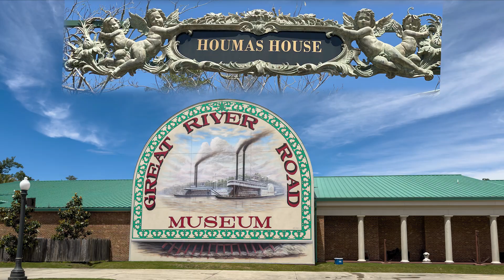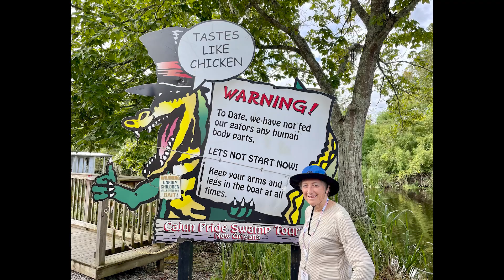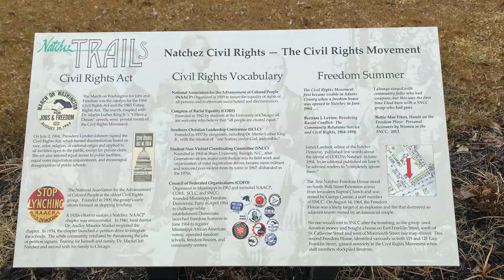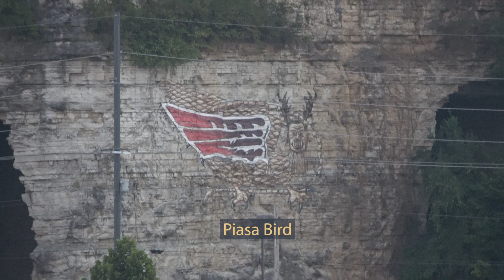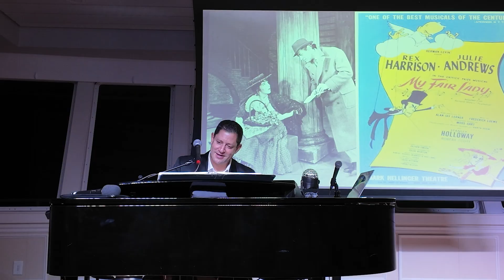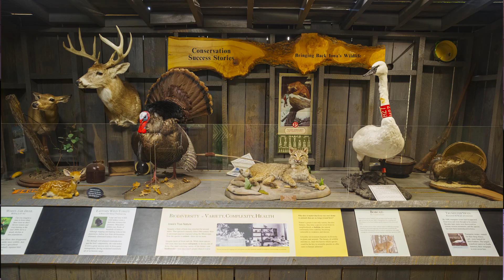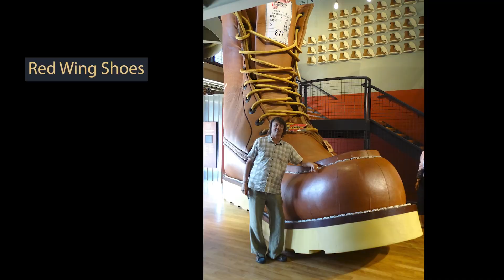ACL 21 day Cruise '24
We had a fabulous cruise up the Mississippi River, from New Orleans to Red Wing, Minnesota for the last 3 weeks. I made this video so the passengers could relive the cruise and share it with their friends and family. Many of the pictures were taken by the passengers and shared with me.

I am a Riverlorian. I sing songs and tell stories about the river. I love studying the river and sharing the things I learn with anyone who will listen. I would call myself a river historian, but then I would have to tell the truth all the time, and what fun would that be. I try to put entertainment in my education, and vice - versa. I hope you enjoy this sneak peak at a 1622 mile cruise up our Mighty Mississippi River.